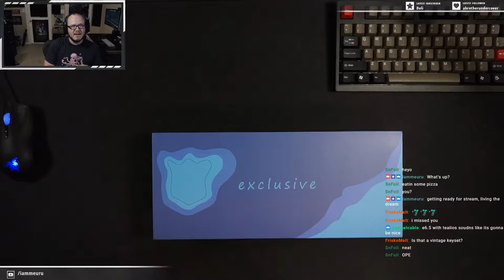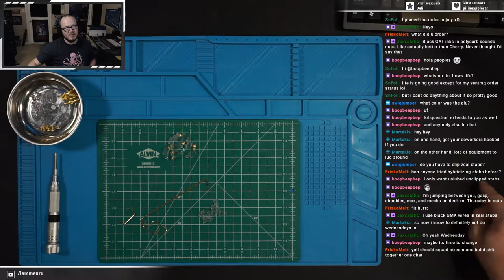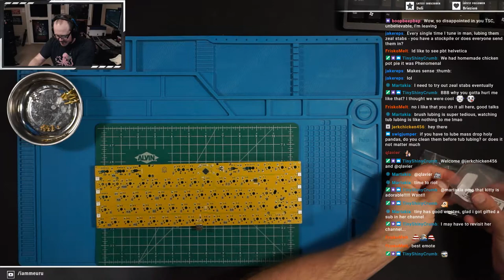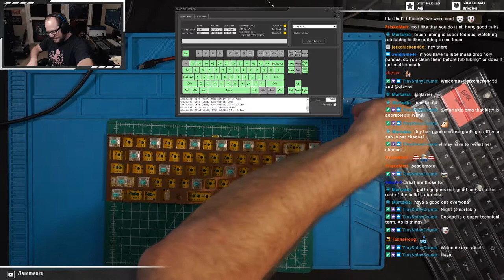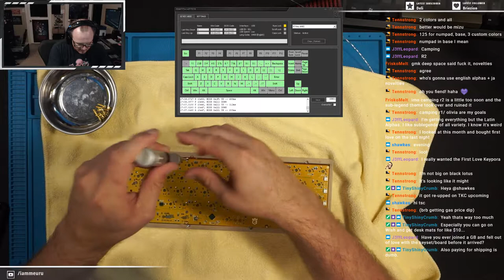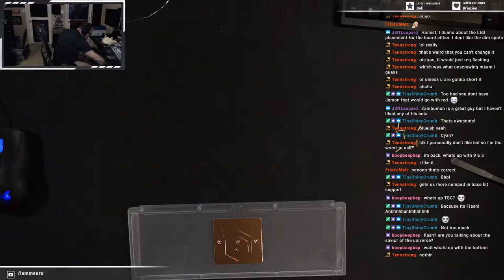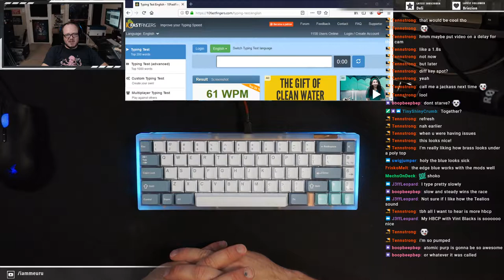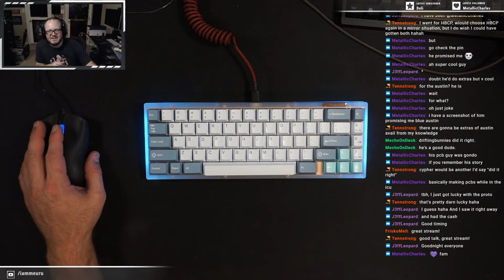E65 Polycarbonate w/Tealios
2lb 3.7oz